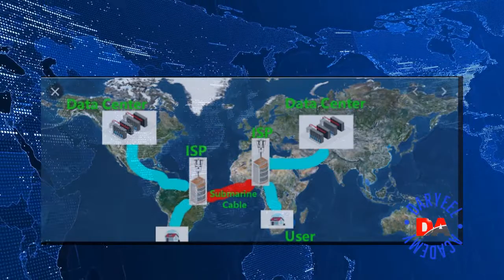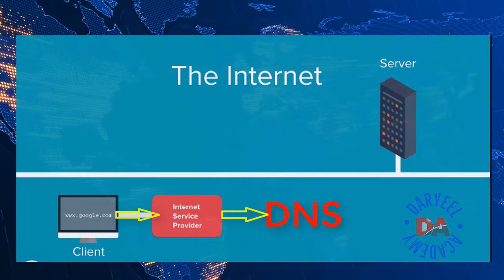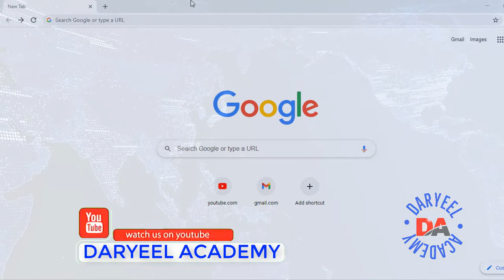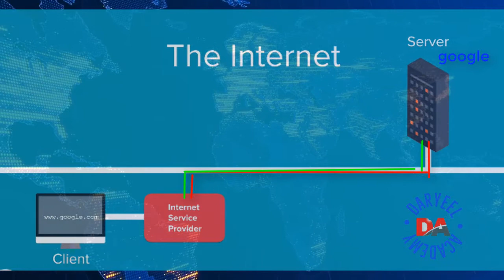HOW DOES THE INTERNET WORK? BY AHMED SHEEKH ABDULLAHI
-INTERNETKU QAAB NOCEE AH AYUU U SHAQEEYA?